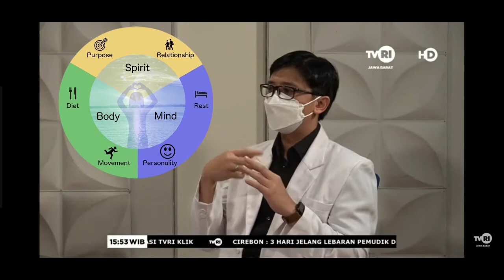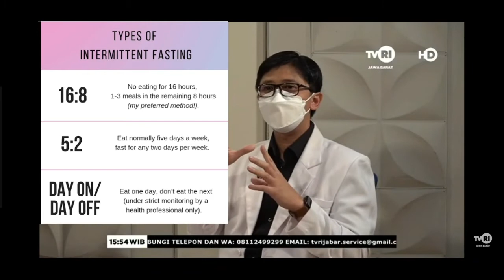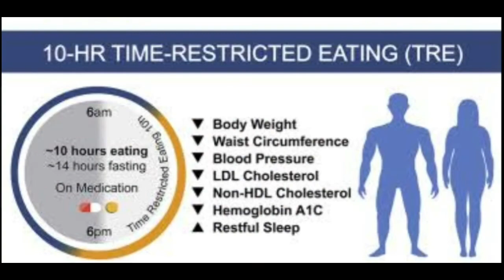Lakukan Kebiasaan Sehat ala Ramadhan ini Seumur Hidup!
Selamat Idul Fitri!
Sudah lebarannya? Kalau udah, tonton video ini ya.
Banyak habits hidup sehat selama Ramadhan lalu, yang sebenarnya bisa banget dilakukan sepanjang tahun.
Video lengkap bisa ditonton di channel TVRI Jabar menit ke 60-120 ya!